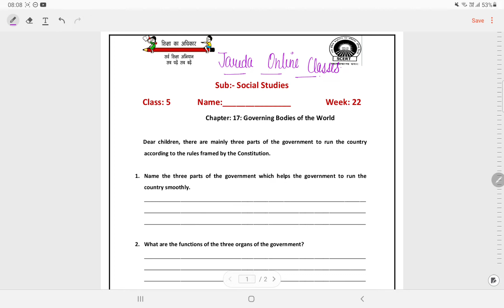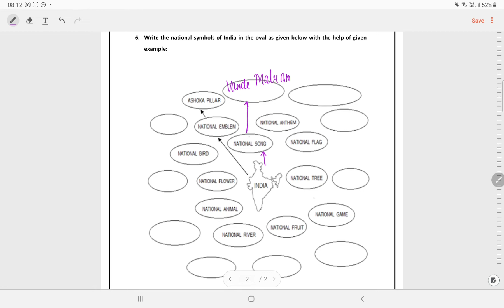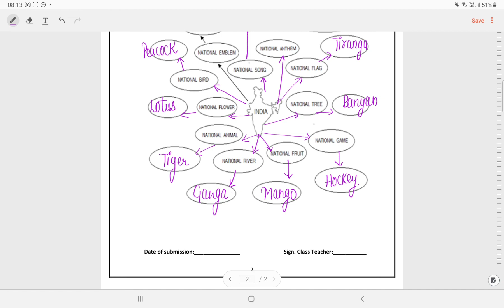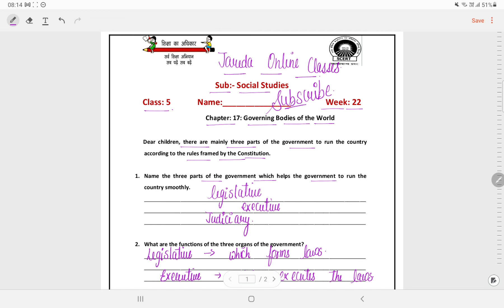SCERT Class 5 SST Worksheet Solution Week 22(12/11/21)